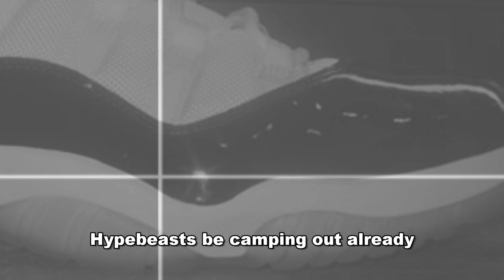What I'm looking forward to in 2014...So Far. What about You?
2014 releases that may be purchased if they look as good in pictures as in person. You know I love basketball performance shoes as well.Only 2 Jordan releases intrigue me. We're all predicting Columbia XI, easy pass. More Kobe 8's? I don't know!